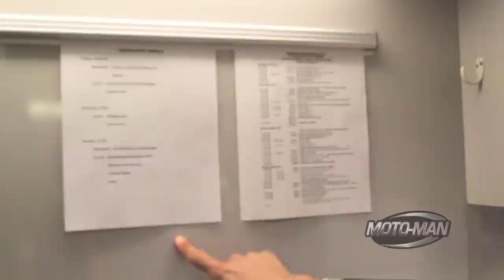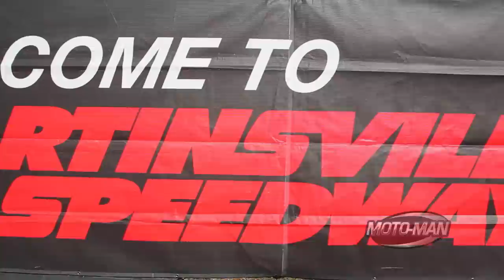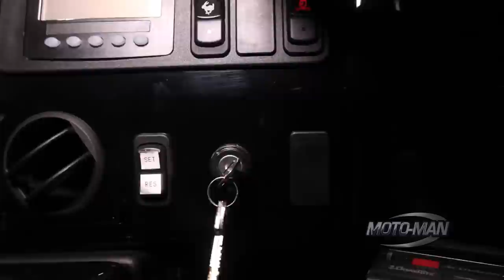DIRECTOR’S CUT: NASCAR Behind the Scenes & Dirt Track Racing featuring Colt Ford Part Three (3 of 3)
MotoMan goes on his first adventure in NASCAR Country - Charlotte, North Carolina with Country Music star Colt Ford. An unlikely tour guide, Ford, agrees show MotoMan around the South to prove there is a whole lot more to the south than NASCAR . . . And in this process, he inadvertently wanders into a bet on Dirt Track racing . . . and an odd take on Southern Cooking!

Featuring the music of Colt Ford along with Jason Aldean, Eric Church & more . . .

TWICE A WEEK, MotoMan you on car guy adventures like going behind the scenes and hands on at factories, design studios and race tracks to unique driving experiences – everything from the latest cars to military prototype vehicles.

EACH MONTH, MotoMan has an informal discussion with the key people shaping the car industry in front of a live studio & Internet streamed audience.